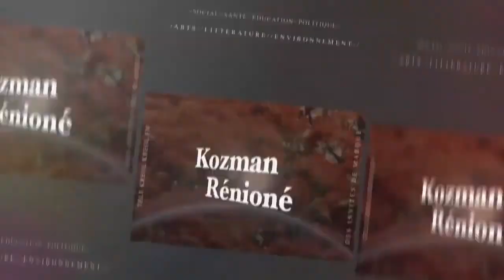563 " La décadence de la démocratie" la réunion lé là 31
La décadence de la démocratie. Il s'agit de vivre ensemble en paix, selon l'aspiration des hommes, on aborde ici la raison pourquoi les faits sont-ils contraires aux aspirations de tout un chacun qui au fond voulons la paix.

Une discussion entre Jysmi Ramoudou et Guy ROGER sur le plateau de télé Kréol dans l’émission la réunion lé là